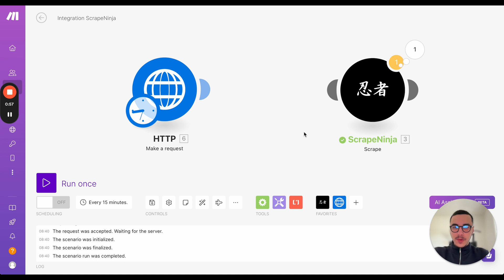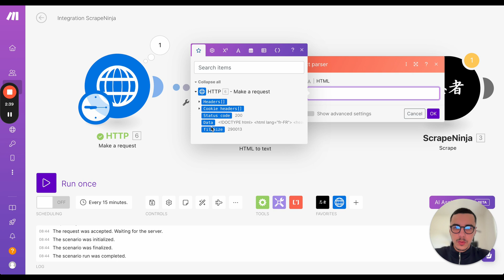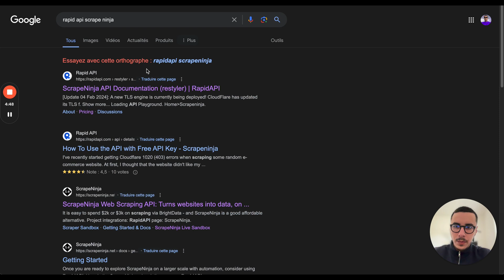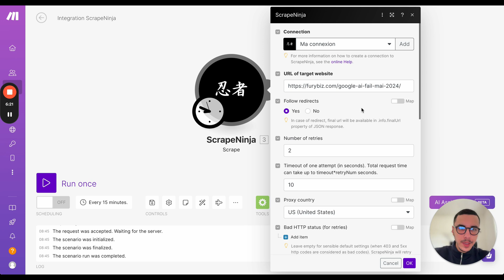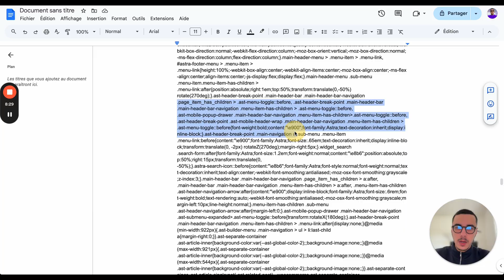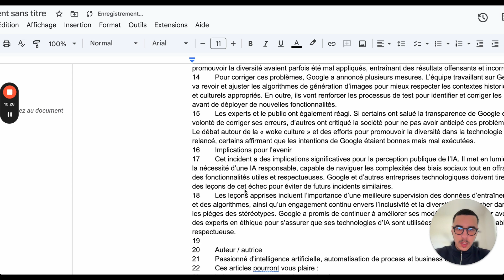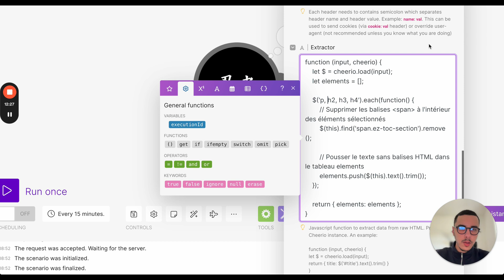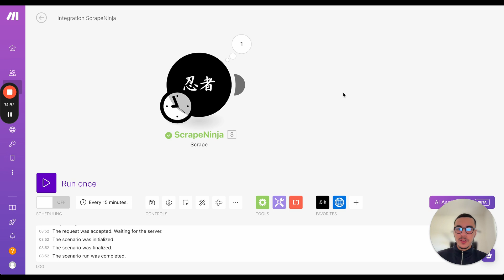ScrapeNinja : Scraper tous les sites web en 2 minutes (sans coder)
Découvrez comment scraper n'importe quel site web facilement avec ScrapeNinja sur Make.com ! Dans ce tutoriel ultra rapide, je vous montre une méthode brutale pour scraper toutes les pages web en seulement 2 minutes chrono. Que vous soyez débutant ou expert en automatisation nocode.

00:00 - Introduction au web scraping
00:55 - Présentation de ScrapeNinja
01:42 - Limites du scraping classique
03:20 - Configuration de ScrapeNinja
04:35 - Abonnements et tarification
06:14 - Configuration du module Make
08:16 - Extraction avancée avec JavaScript
12:06 - Démo et résultats concrets